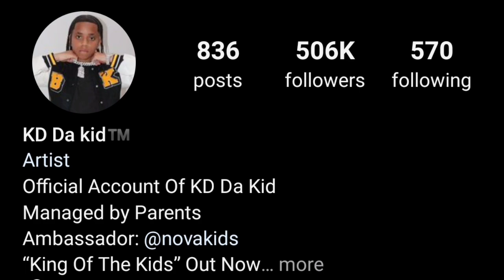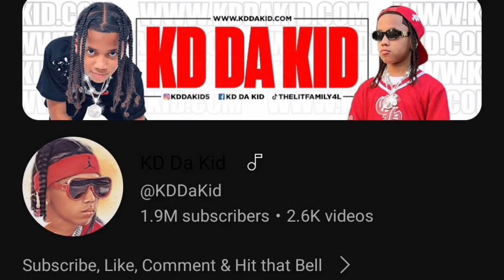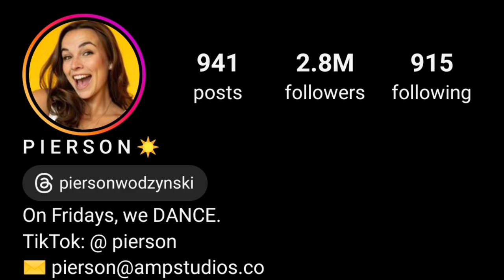KD Da Kid vs Pierson Lifestyle Comparison